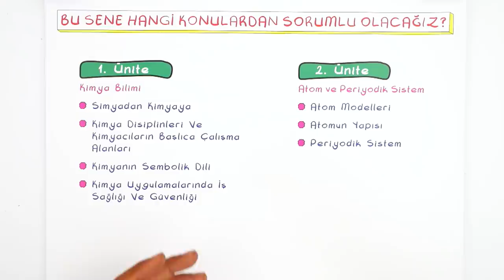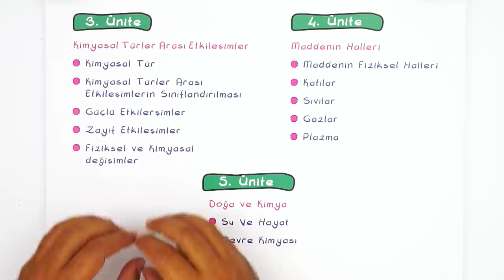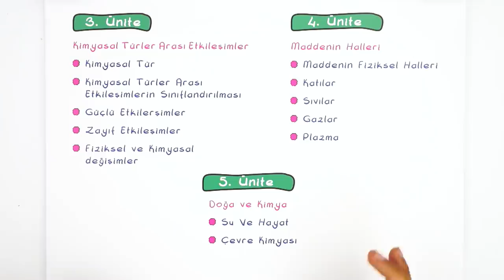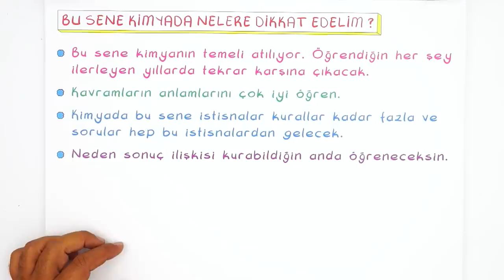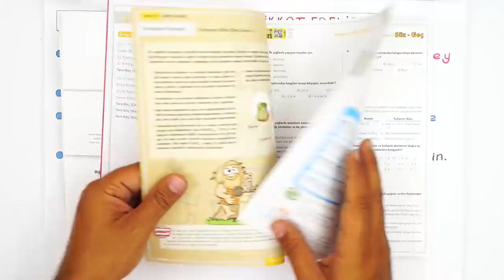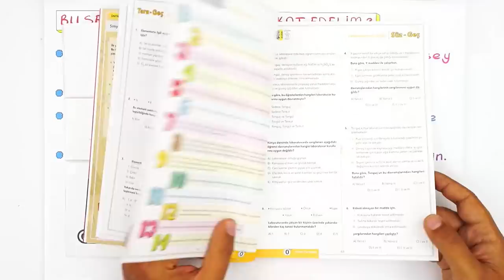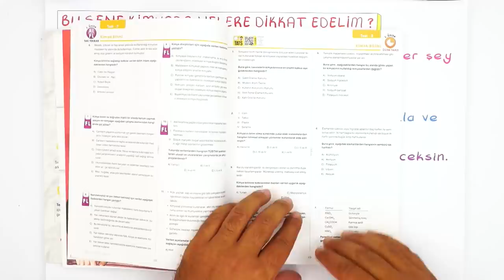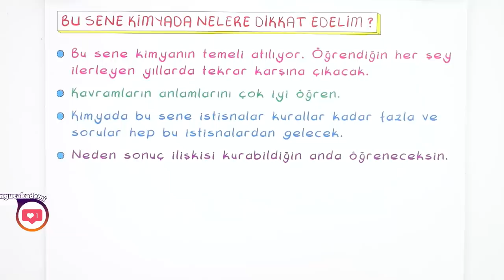9.Sınıf Kimyada Neler Var?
9.Sınıflar! Sizler için tüm derslere giriş yaparak, yeni döneme bomba gibi hazırlanıyoruz! Kimya dersinde neler var? Yeni dönemde neler öğreneceğiz? Hepsi ve daha fazlası bu videoda! 😊